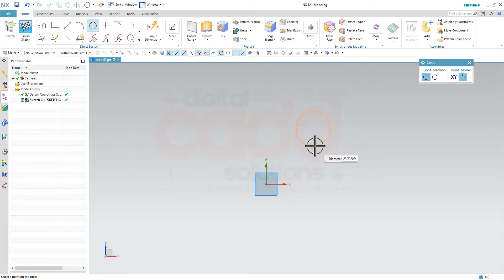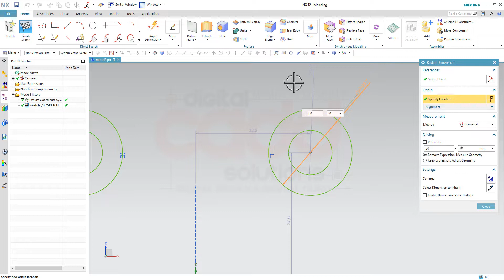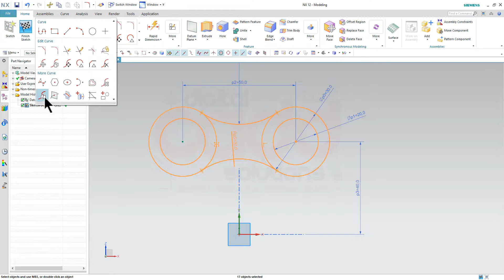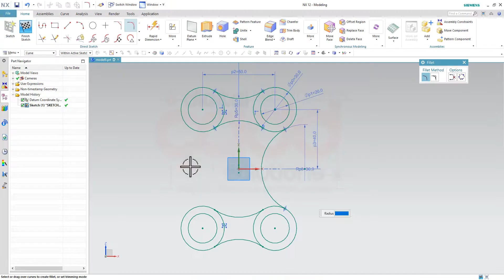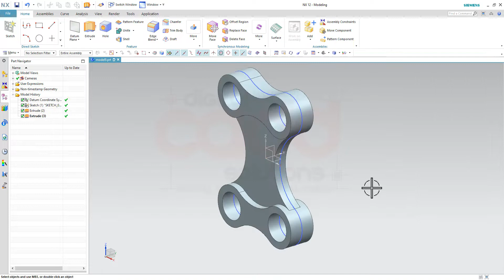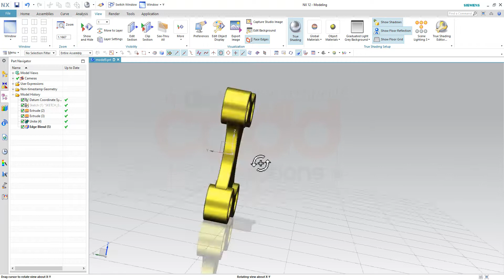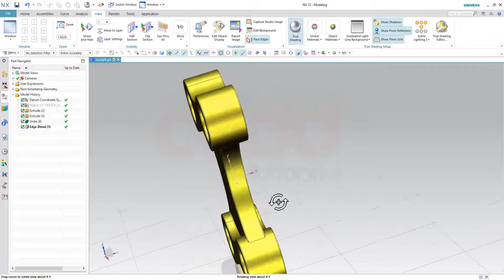NX-CAD Tutorials In Hindi | NX-CAD Full Course | Exercise 05 | DigitalCADD | Ansari Sir | Siemens NX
Siemens Unigraphics NX-CAD Full Premium Course Features:-
 👉Want To Learn NX-CAD Full Premium Course Full Premium Course?
In this course, We will Be Learning.
Course Features-
 👉 Surface & Advance Surface Designs with Projects.
 👉 Sheet-Metal Designs With Projects.
 👉 Synchronous Modeling With Projects.
 👉 Animation Designer [ With 20 Projects].
✪ Lifetime Access
✪ Lifetime Updates
✪ Lecture Access On Desktop | Laptops | Tabs | Mobiles.
✪ Chat Support
✪ WhatsApp And Call Support

CATIA Tutorials For Beginners | CATIA Tutorials For Beginners In Hindi  | CATIA Complete Tutorial

Siemens NX Complete Learning Tutorials
Siemens NX tutorial beginner in hindi
Siemens NX tutorial for beginner|
Siemens NX display settings
Siemens NX tutorial
Siemens NX tutorial beginner
Siemens NX sketcher tutorial
Siemens NX tutorial in Hindi
Siemens NX full course in Hindi
Siemens NX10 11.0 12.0 tutorial advanced
Siemens NX tutorial
Siemens NX assembly tutorial
Siemens NX tutorials for beginners
Siemens NX beginner tutorials
Siemens NX lessons
Siemens NX class in Hindi
Siemens NX software in Hindi
best Siemens NX tutorials on youtube
best Siemens NX projects

Siemens NX Complete Training In Hindi For Beginners...
Workbenches To Be Covered
01) Sketcher
02) Part Design
03) Assembly Design
04) Drafting
05) Surfacing
06) Sheet-Metal
07) Molding
08) Motion ( DMU kinematics)
09) Shaping
10) Industrial projects

The trainer .

01) Auto-CAD Civil
02) Auto-CAD Mechanical
03) Auto-CAD Electrical
04) Auto-CAD Architecture
05) CATIA V5
06) Creo Parametric
07) Solid-Edge
08) Solid-Works
09) Uni-Graphics (NX-CAD)
10) Autodesk Fusion 360
11) Autodesk Inventor
12) Ansys WorkBench
13) Hyper-Works
14) Hypermesh
15) Nastran
16) Revit-Architecture
17) Revit-MEP
18) Revit-Structure
19) 3DS-Max
20) Estimation-Costing
21) Etabs
22) Staad Pro.
23) Primavera
24) Google Sketch-Up